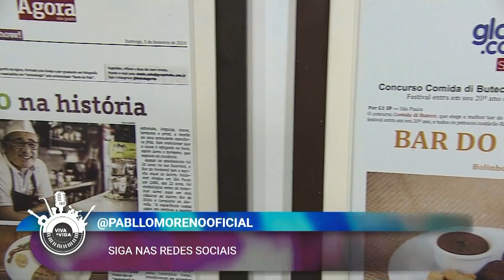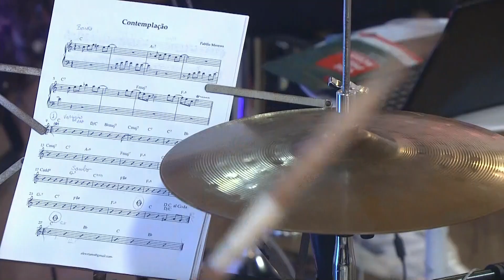Contemplação - Pabllo Moreno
Uma linda música com a cantor Pabllo Moreno no programa  @vivaavidaredevida